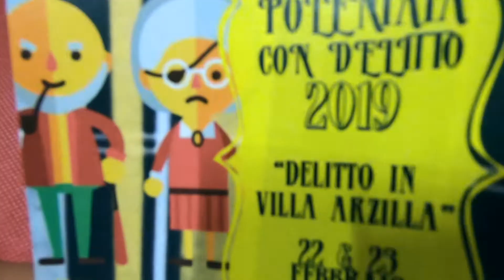Associazione Partucc - Polentata San Fermo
Evento di raccolta fondi a sostegno del progetto dell'Associazione Partucc.

22/23 febbraio a San Fermo (CO)
16 marzo a Erba (CO) con la Cooperativa Noivoiloro
23 marzo a San Fermo (CO) con l'Associazione Involo